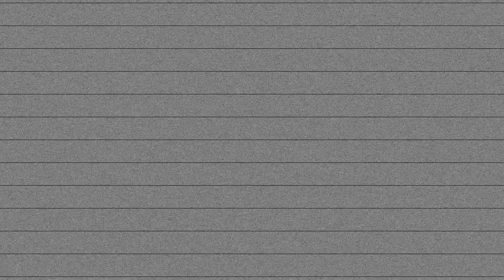6ix9ine -Gummo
While i'm on break from college, LitCrew decided to link up for a quick session ^_^
SHOT BY: @D2JayBeats

Y'ALL MAKE SURE TO GO FOLLOW MY BOY ON IG @dank_leo_